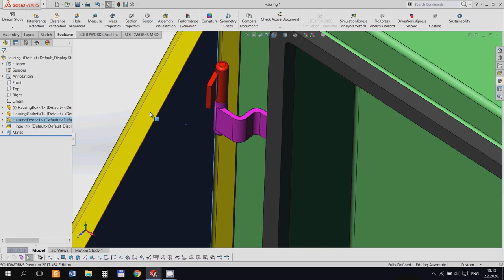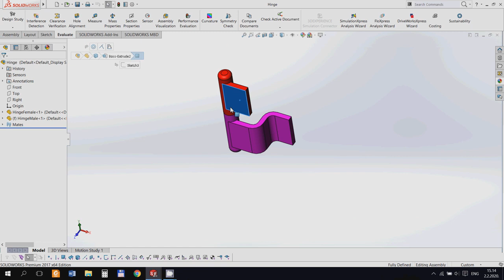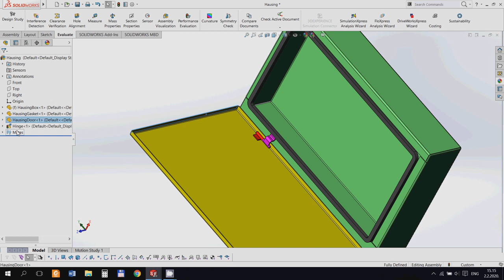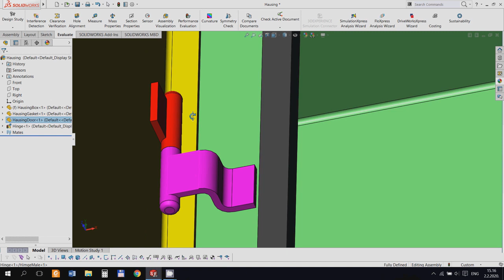Solidworks Assembly - Tutorial 0009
Solidworks Assembly,  blocks, subassmebly flex, hinge,  tutorial, free, extremesolidworks.